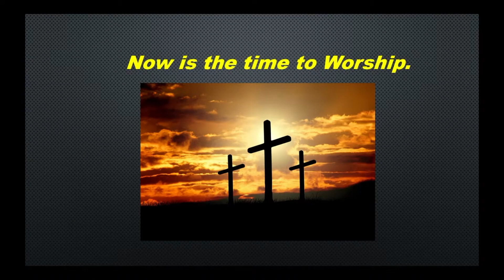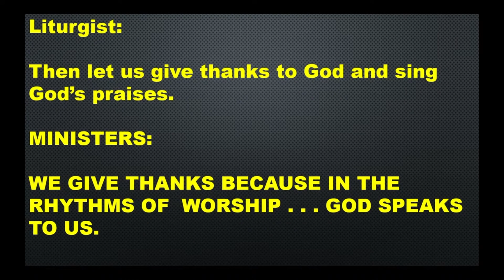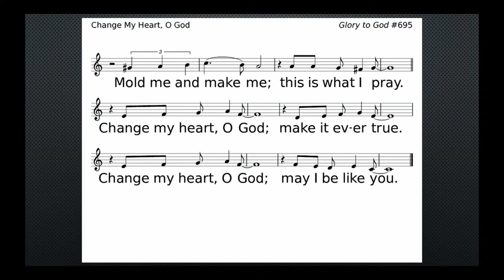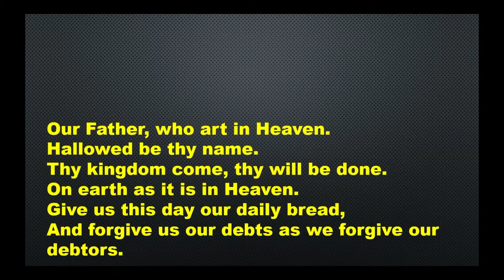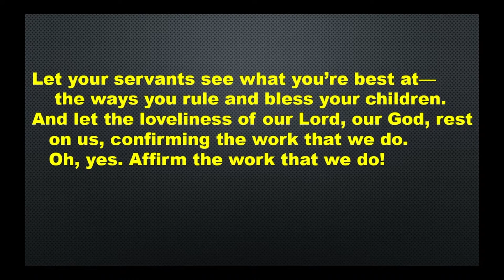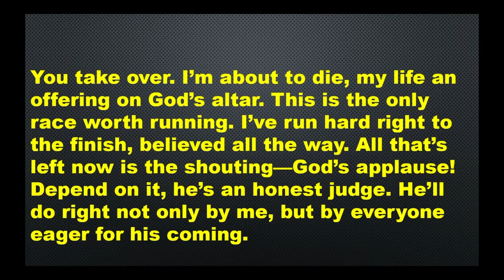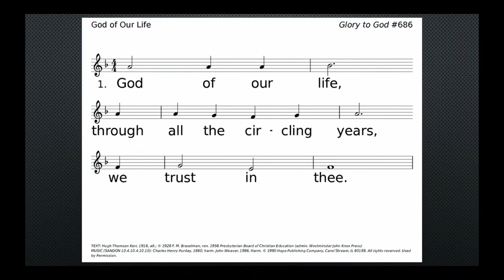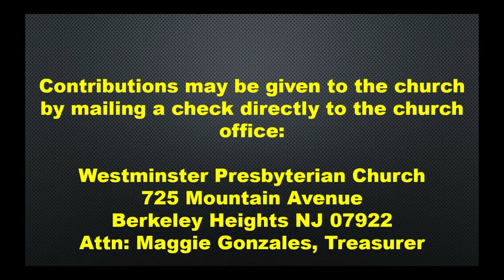Looking Back... Looking at the "Now"... and Looking Ahead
Edited version of October 23rd sermon

0:00 Intro
0:32 Prelude: "The Long and Winding Road" by Lennon & McCartney
3:09 Call to Worship: "Holy, Holy, Holy! Lord God Almighty"
3:54 Call to Worship
4:22 Hymn: "The Lord is God"
5:36 Prayer of Confession
6:29 Song of Grace & Pardon: "Change My Heary, O God"
7:27 The Worship of God Through the Offering
7:38 The Offertory: "I'm Gonna Sing, Ain't-a That Good News"
8:29 Prayer of Dedication
9:09 The Prayer of the People & the Lords Prayer
15:24 Psalm
17:09 Song of Illumination: "Thy Word is a Lamp Unto My Feet
18:28 The Word From the New Testament: II Timothy 4:1-8 (Lectionary)
21:36 The Proclamation: "Looking Back... Looking at the 'Now'... and Looking Ahead"
49:44 Hymn: "God of Our Life"
52:24 Postlude: "May the Good Lord Bless and Keep You" by Meredith Wilson